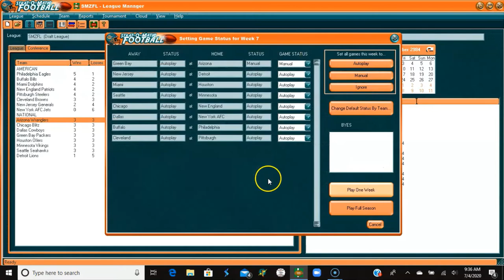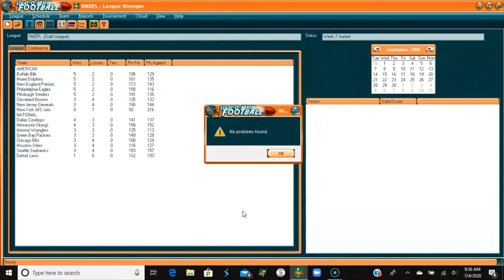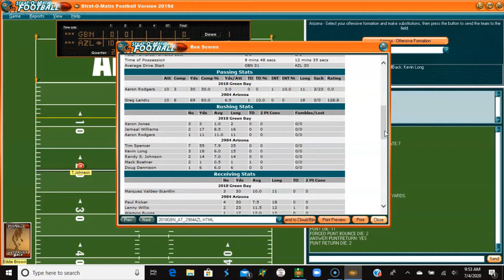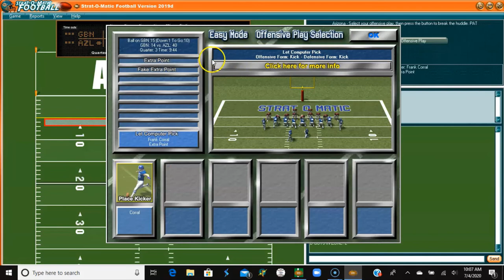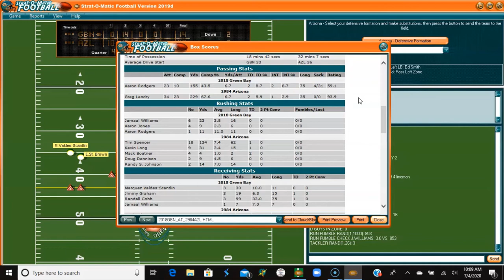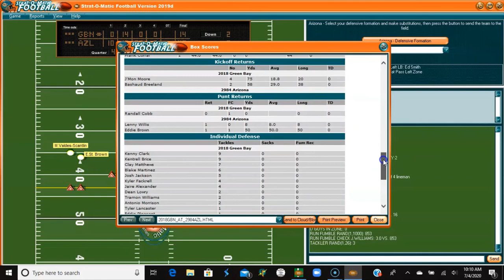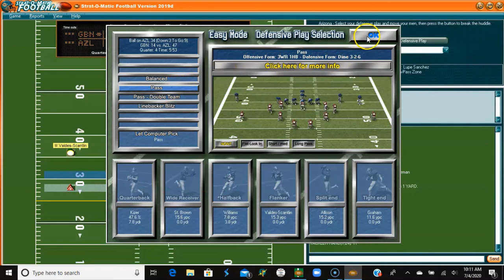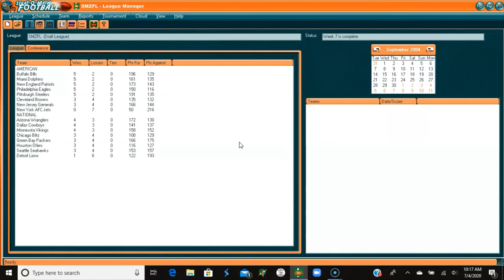Strat-O-Matic PC Football: 2018 Packers (3 - 3) @ 1984 Wranglers (3 - 3)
The 2018 Green Bay Packers roll into Arizona to take on the 1984 Arizona Wranglers. BOTH teams come in tied at the top of their subdivision at 3 - 3. Only one will emerge on top. Which will it be?